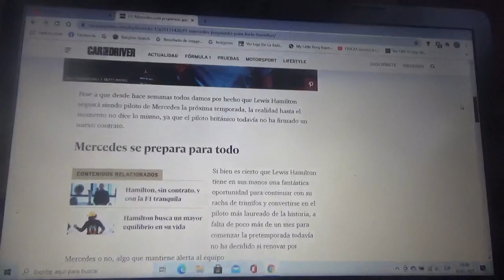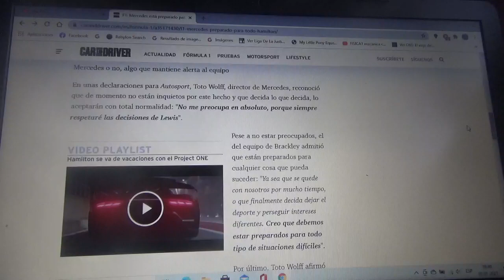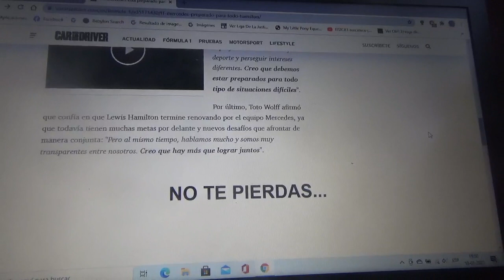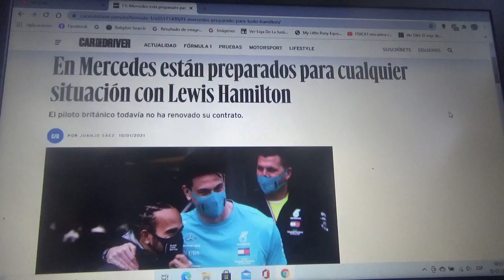Mercedes AMG F1 se prepara ante cualquier posible situación con Lewis Hamilton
El automovilista británico aún no renueva su contrato con la escudería de la estrella

Espero poder verlo en esta Temporada 2021 de Fórmula 1 para que obtenga su 8vo título y supere los 7 campeonatos mundiales de Michael Schumacher
"Schumi" el que hasta ahora es el mas exitoso de la historia